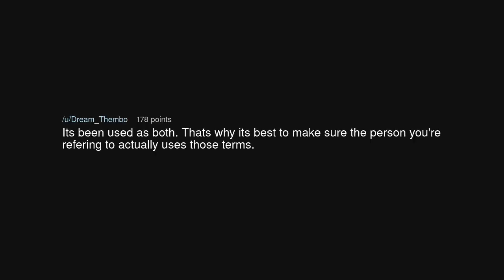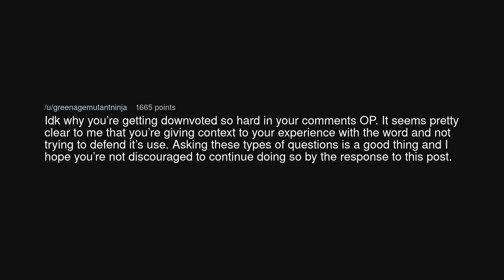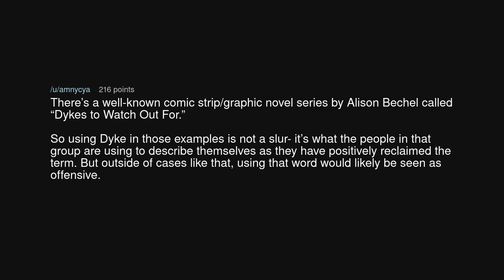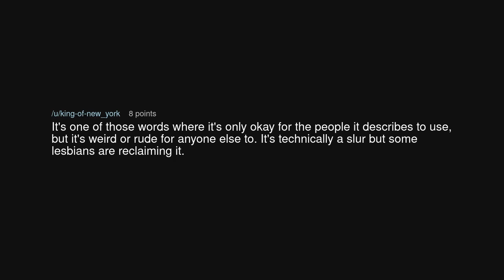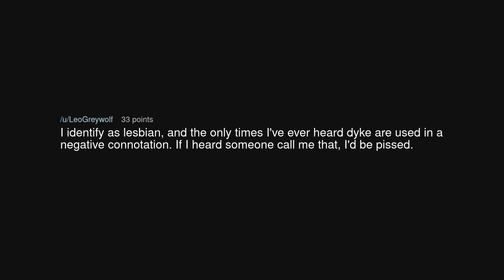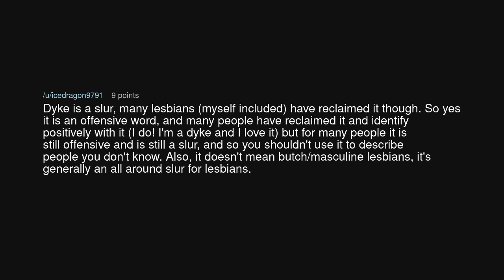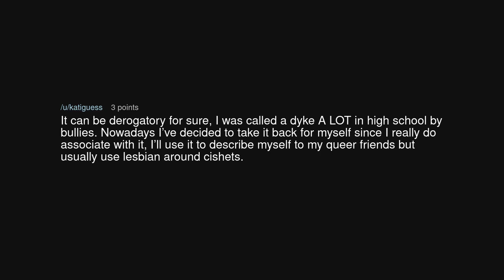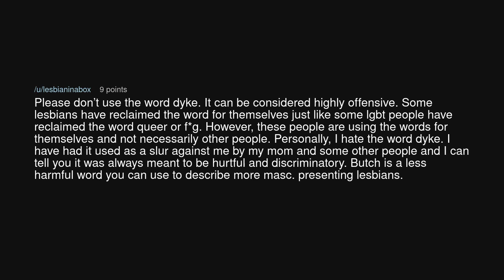Is the word Dyke offensive?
Is the word Dyke offensive? (r/TooAfraidToAsk)

Source: souljaboytellem_ on Reddit (link removed at the insistence of YouTube)